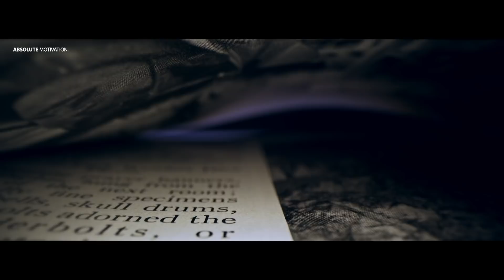DO NOT GIVE UP - Best Motivational Video